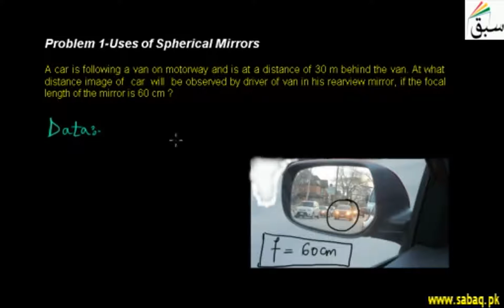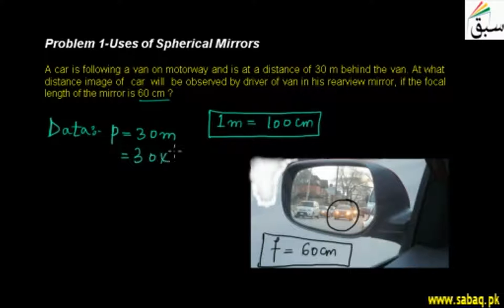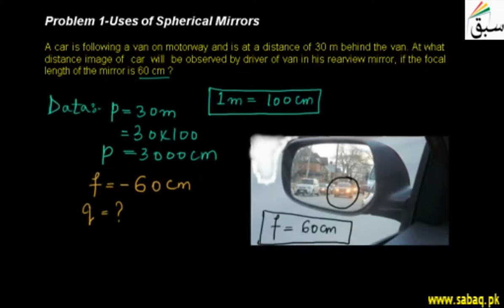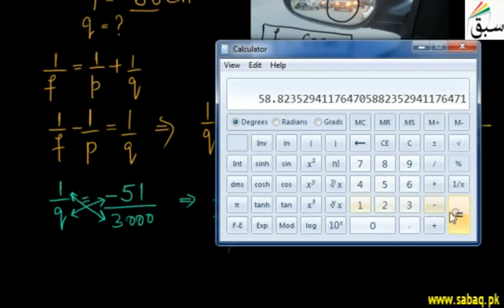Problem-Uses of Spherical Mirrors, Physics Lecture | Sabaq.pk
Calculate distance of image of car that will be observed by driver of van in his rearview mirror.
This video is about: Problem 1-Uses of Spherical Mirrors. Practice tests and free video lectures for Physics, Chemistry, Biology, Math’s, Computer Science, English & more subjects are also available at Sabaq.pk. So, subscribe to Sabaq.pk/Sabaq Foundation now and get high marks in your exams.

CLASSES WE COVER AT SABAQ.PK / SABAQ FOUNDATION:

1. KG
2. Class 1
3. Class 2
4. Class 3
5. Class 4
6. Class 5
7. Class 6
8. Class 7
9. Class 8
10. Class 9
11. Class 10
12. Class 11
13. Class 12
14. Class 13
15. Class 14
16. MCAT
17. ECAT
18. CSS

BOARDS WE COVER AT SABAQ.PK / SABAQ FOUNDATION:

1. FBISE
2. Punjab Board
3. Sindh Board
4. KP Board
5. Balochistan Board
6. Cambridge

STUDY MATERIAL WE OFFER AT SABAQ.PK / SABAQ FOUNDATION:

1. Physics Lectures
2. Chemistry Lectures
3. Mathematics Lectures
4. Biology Lectures
5. English Lectures
6. General Science Lectures
7. Computer Science Lectures
8. General Math Lectures
9. Accounting Lectures
10. Statistics Lectures
11. Advance Accounting Lectures
12. Cost Accounting Lectures
13. Practice Tests
14. Physics Practical
15. Chemistry Practical